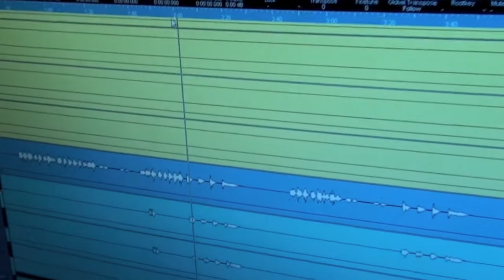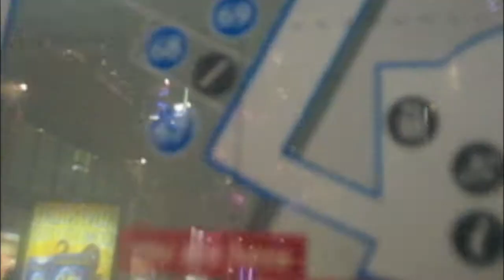Zender - Love Is Real (Single Edit)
Love Is Real.
Single, taken from the album "Sunday Kids".
Mixed by John Parish.